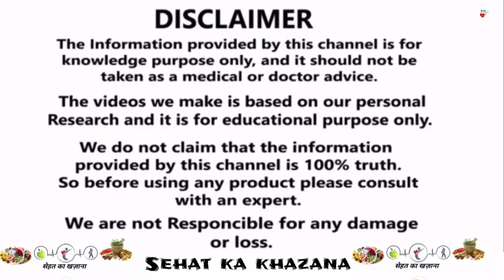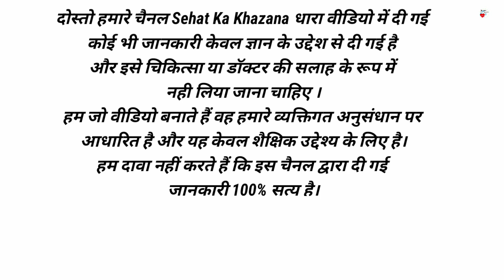कब्ज़,गैस या अपचन की समस्या को दूर करने के उपाय || kabj ko khatam karne ka tarika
अक्सर शादी या पार्टी का खाना खाकर लोगों को पेट में गैस, बदहजमी,कब्ज या अपचन की शिकायत होने लगती है। पेट में कब्ज होने पर पेट दर्द, जी मिचलाना, खट्टी डकार आना और गैस जैसी समस्याएं लोगों को परेशान करने लगती हैं, जिससे उनकी रोज की दिनचर्या पर बहुत बुरा असर पड़ने लगता है। अगर आपके साथ भी ऐसा बार बार होता है तो आप हमारे जरिए बताए गए इन घरेलू उपायों को अपना कर इन सभी समस्याओं से छुटकारा पा सकते हैं।
तो चलिए दोस्तो जान लेते हैं की वो घरेलू उपाय क्या हैं ?
सौंफ का सेवन करने से पेट की गैस को दूर करने में बहुत राहत मिलती है। सौंफ में मौजूद कई पोषक तत्व गैस और कब्ज की समस्या को दूर करने में बहुत मदद करते हैं।
इसके लिए आप सुबह उठकर एक गिलास पानी में एक चम्मच सौंफ डालकर उस पानी को इतना खोलाएँ की पानी आधे गिलास  से थोड़ा ज्यादा रह जाए अब इसे दूसरे बर्तन में छानकर हल्का गुनगुना रहने पर चाय की तरह सिप सिप करके पिएं ऐसा रोजाना कुछ दिनों तक करने से आपके गैस और कब्ज की समस्या खत्म हो जायेगी इसके साथ साथ ये वजन घटाने में भी बहुत मदद करता है, सौंफ की जगह आप जीरे का इस्तेमाल भी कर सकते है इस्तेमाल करने का तरीका यही रहना है जो हमने सौंफ का बताया है ।
अगर आपके पेट में कुछ ऑयली खाने से गैस और अपच की समस्या हो रही हैं, तो आप लस्सी का सेवन कर सकते हैं।
एक गिलास लस्सी में 2 चुटकी जीरा पाउडर और 2 चुटकी काला नमक पाउडर डालकर पीने से पेट की गैस और कब्ज में तुरंत आराम मिलता है।
हींग पेट की गैस,बदहजमी,कब्ज और अपच को दूर करने के लिए बहुत फायदेमंद होती है ।
आधा चम्मच हींग को एक गिलास हल्के गुनगुने पानी में मिलाकर पीने से पेट की गैस और कब्ज की समस्या खत्म हो जाती है। हींग  से पेट भी साफ हो जाता है और गैस जैसी बिमारी से भी राहत मिलती है।
अगर ज्यादा तला भुना खाने से पेट में गैस,कब्ज या भारीपन महसूस होता है तो आप सुबह खाली पेट एक गिलास गुनगुने पानी में एक नींबू का रस और 5 चुटकी काला नमक मिलाकर पीएं इससे पेट की सभी परेशानी खत्म हो जाती है ।
सौंठ, गैस को कम करने में बहुत मदद करती है । जब भी आपको गैस या कब्ज सताए तो आप एक गिलास हल्के गुनगुने पानी में आधा चम्मच सोंठ के पाउडर को मिलाकर दिन में एक बार पी लें इससे आपके गैस और कब्ज की समस्या खत्म हो जायेगी ।
हल्का गुनगुना पानी गैस और कब्ज को दूर करने का सबसे आसान तरीका होता है ।
बॉडी में पानी की भरपूर मात्रा शरीर को स्वस्थ रखने के लिए बहुत जरूरी होती है। अपच होने पर दिन में नॉर्मल पानी की जगह हल्का गुनगुना पानी चाय की तरह सिप सिप करके पीते रहना चाहिए । इससे गैस और कब्ज में बहुत जल्दी आराम मिलता है। ये अपच,गैस और कब्ज का सबसे आसान इलाज होता है ।
कुछ ध्यान रखने वाली बातें जो आपके पेट और स्वास्थ के लिए बहुत फायदेमंद होती हैं जिसे करने से कभी भी आपके पेट में गैस,कब्ज और अपचन की समस्या नहीं होगी जैसे की
पीने वाली कोई भी चीज जैसे पानी, दूध या जूस को हमेशा खाना खाने के 1 घंटे पहले या 1 घंटे बाद पिया करें खाना खाने के तुरंत पहले या तुरंत बाद में पीने वाली चीजें नही पीनी चाहिए क्योंकि इससे पेट में खाने को हजम करने वाली आग बुझ जाती है जिसकी वजह से पेट में गैस,कब्ज और अपचन की समस्या होने लगती है, आधा खाना खाने के बीच में आप हल्का पानी पी सकते हैं ,और एक बात का हमेशा खयाल रखें की पीने वाली चीज को हमेशा बैठ कर ही पीना चाहिए खड़े होकर पीने से पानी घुटनों में चला जाता है जिसे गठिया की बीमारी हो जाती है ।
Sehat Ka Khazana
सेहत का खज़ाना
1. This video has no negative impact on the original works (It would actually be positive for them)
2. This video is also for teaching purposes. 3. It is not transformative in nature.
4. I only used bits and pieces of videos to get the point across where necessary.